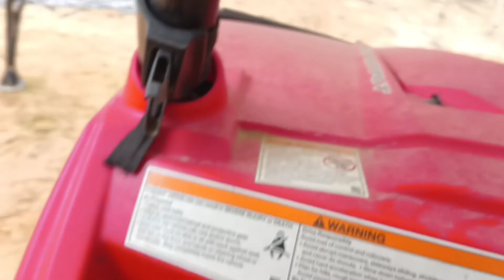International Paragliding at kokrajhar. Bodoland Northeast India .//Drone short//